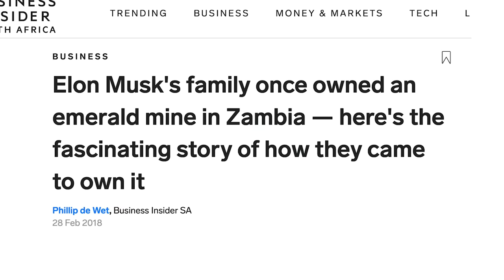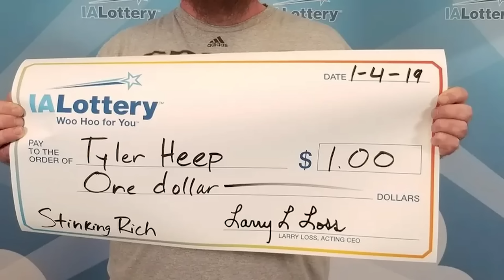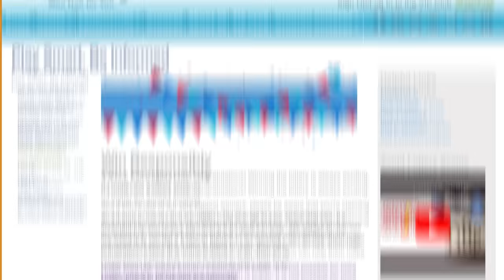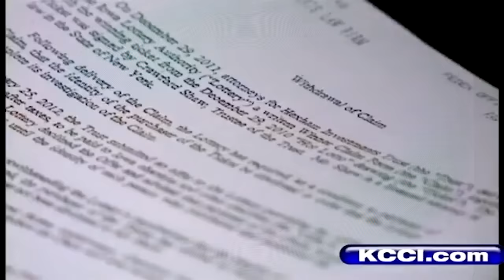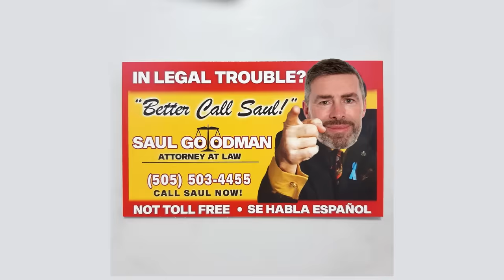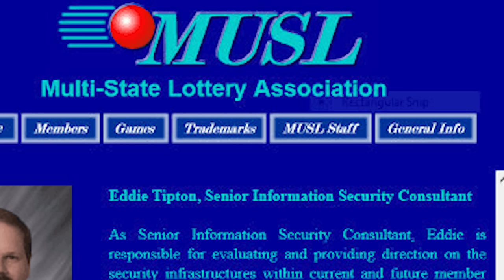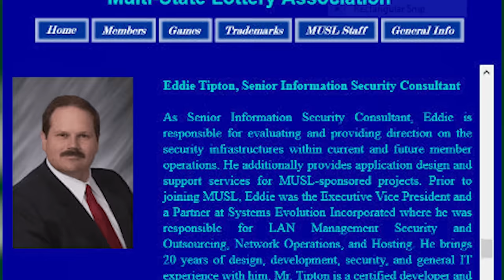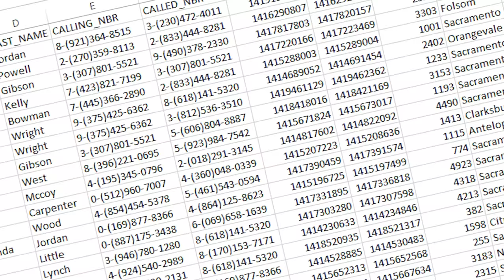How A $3 Hotdog Uncovered a $24.7 Million Lottery Scam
While the odds of winning the lottery are astronomical...what if you could control the odds and put them in your favor? Illegally Winning over $24 Million dollars over the course of 10 years...Eddie Tipton ran one of the greatest lottery scams of all time..until he made the one mistake that slipped him up

HAVE A QUESTION? WANNA SAY HI? Follow me on the gram